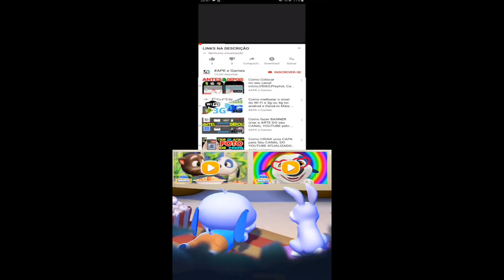Talking Tom Splash Force all worlds Danger Hank vs Roy Raccoon Gameplay Android ios